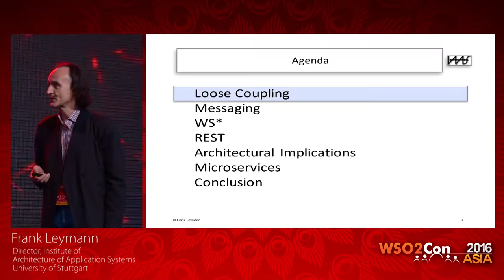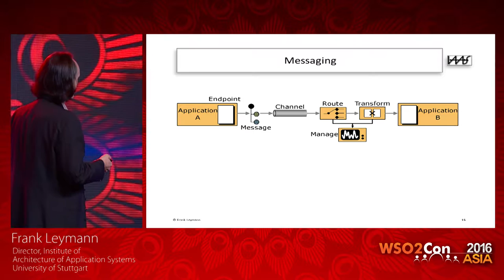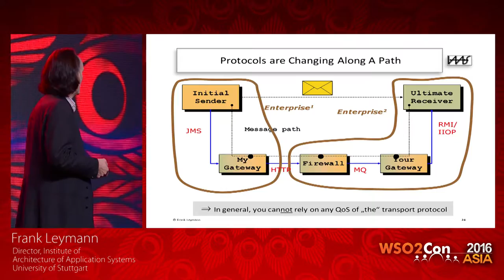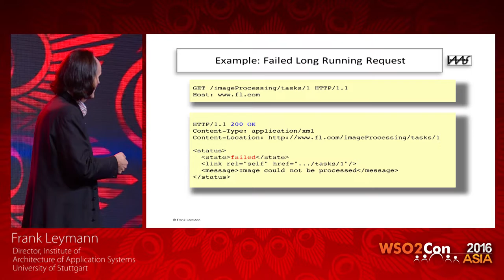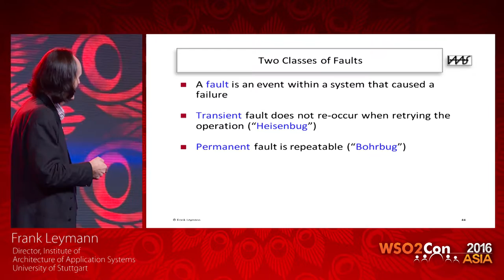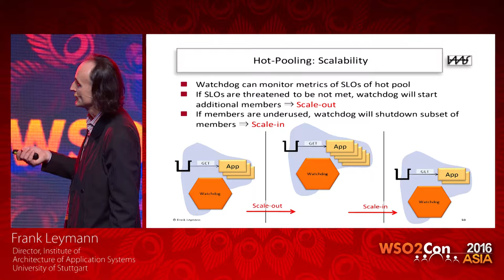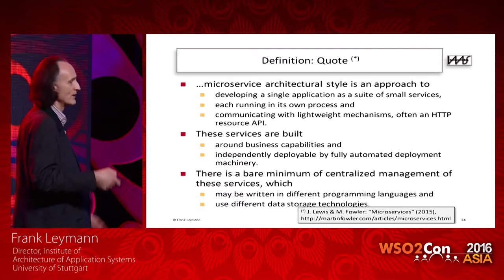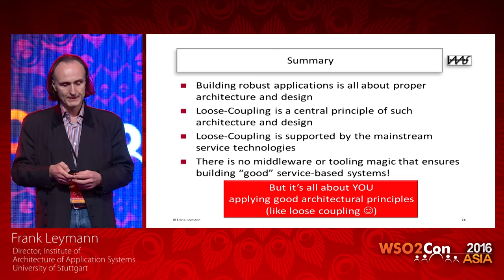WSO2Con Asia 2016 - Keynote : Keynote: Loose Coupling and Its Architectural Benefits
Director, Institute of Architecture of Application Systems
University of Stuttgart, presented his speech on "At the Heart of Services – Loose Coupling and Its Architectural Benefits" at WSO2Con Asia 2016 on 17th of February in Colombo.